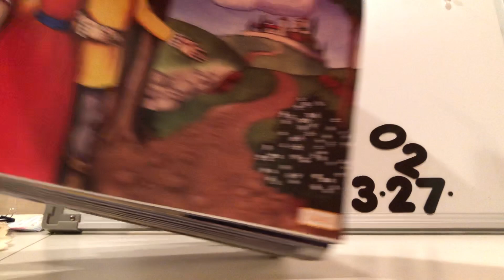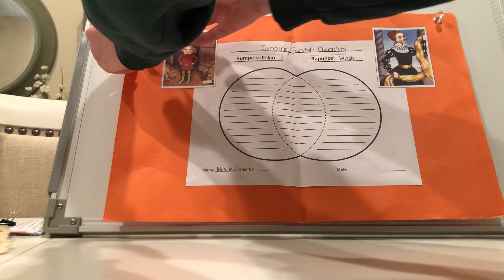Rapunzel Read Aloud